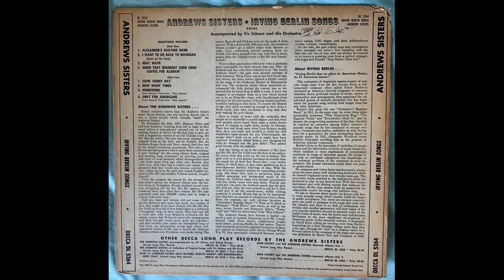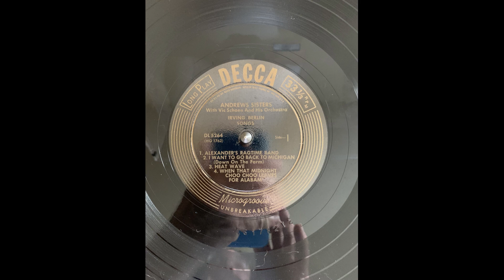Andrews Sisters Alexander's Ragtime Band